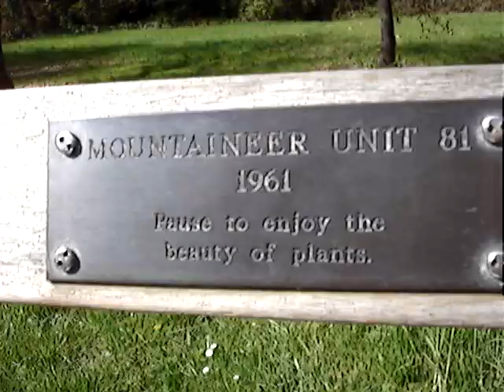Nathan - Journal - 4.6.10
from the Washington Park Arboretum